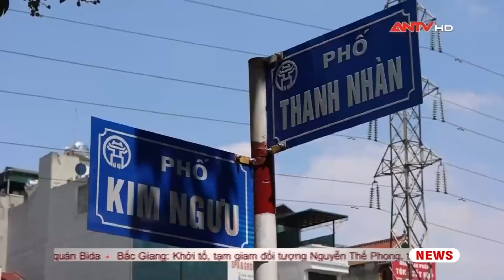Hà Nội: Liên tiếp phát hiện vi phạm nồng độ cồn vượt mức kịch khung | Tin tức 24h mới nhất | ANTV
ANTV | Tin tức 24h mới nhất | Tiếp tục thực hiện chuyên đề của Bộ Công an về tăng cường xử lý người điều khiển phương tiện ôtô, xe máy sử dụng thức uống có cồn, Phòng Cảnh sát giao thông, Công an TP Hà Nội đã chủ động áp dụng nhiều phương thức mới, tăng cường thêm nhiều tổ tuần tra, phối hợp cùng các tổ chuyên đề để bảo đảm trong quá trình dừng phương tiện không gây nguy hiểm cho người tham gia giao thông.

Mời quý vị và các bạn xem thêm: Tin tức an ninh trật tự nóng, thời sự Việt Nam mới nhất 24h trưa 30/5